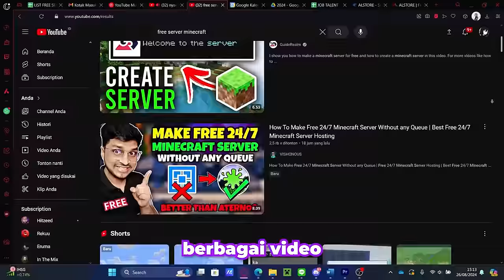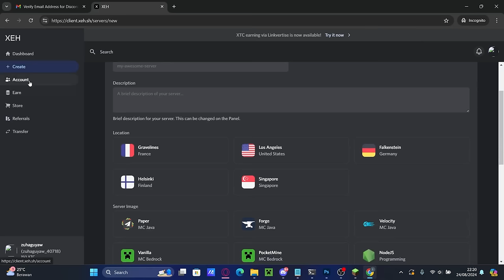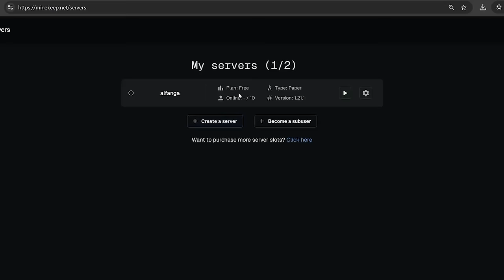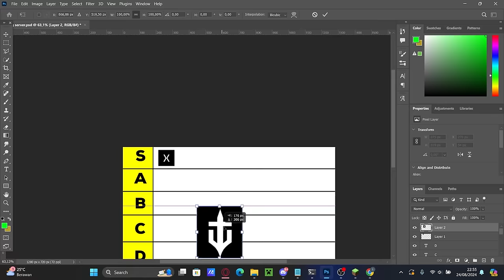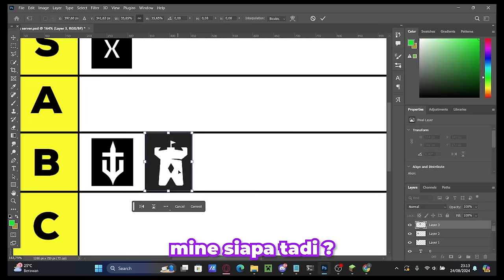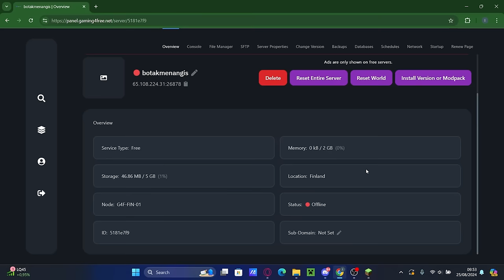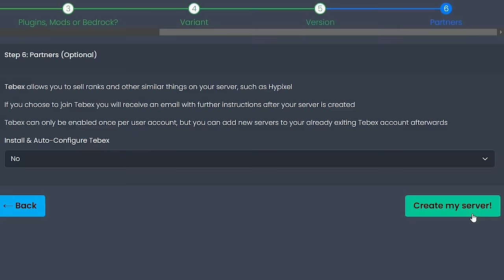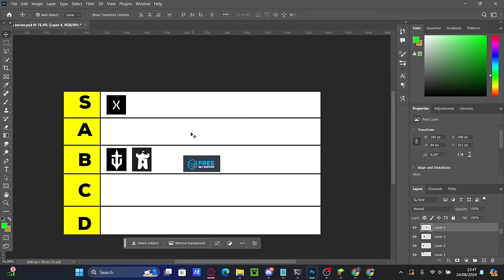FREE server hosting TERBAIK kah inii ??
Video ini berisikan gwa yang melakukan percobaan pada 5 server hosting yang ada di dunia internet ini